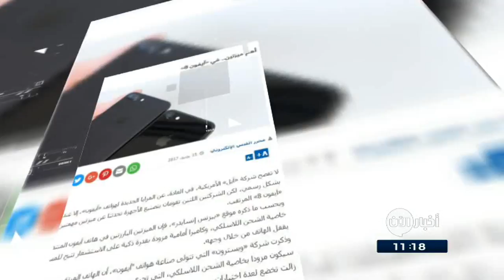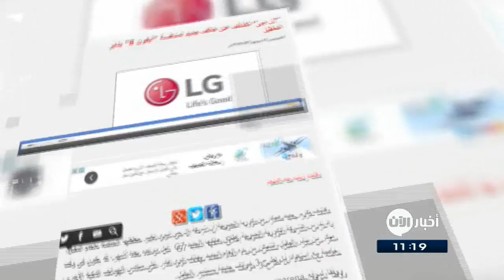16-06-2017 |هاتفان جديدان من لينوفو لذوي الدخل المحدود .. وعناوين أخرى في جولة الصحافة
الغد الاردنية
فيسبوك تدعم إضافة صور GIF في التعليقات

أعلنت فيسبوك عن دعم إضافة الصور المتحركة بصيغة GIF إلى التعليقات على شبكتها الاجتماعية، وذلك احتفالًا بمرور 30 عامًا على ابتكار هذه الصيغة من الصور.
ولما كانت صور GIF متاحة بالفعل على تطبيق التراسل مسنجر التابع لفيس بوك، قالت الشركة إن مستخدمي التطبيق أرسلوا نحو 13 مليار صورة GIF في العام الماضي، أو ما يُقدّر بنحو 25,000 صورة كل دقيقة.

النهار اللبنانية
هاتفان جديدان من لينوفو لذوي الدخل المحدود

كشفت شركة لينوفو عن هاتفيها الجديدين اللذين ينتميان إلى فئة الهواتف المنخفضة ويستهدفان المستهلكين من ذوي الدخل المحدود هما Moto E4 و Moto E4 Plus.
الهاتفان يعملان بنظام التشغيل أندرويد نوغا من غوغل ويتميزان بخصائص جيدة بالنسبة لدقة الكاميرا وحجم الذاكرة وشحن البطارية
وستطرح لينوفو Moto E4 بسعر يبدأ من 130 دولاراً أميركياً، في حين سوف تطرح Moto E4 Plus بسعر يبدأ 180 دولاراً.

الامارات اليوم
برنامج خبيث قادر على قطع شبكات الكهرباء

كشفت شركتان متخصصتان في أمن الإنترنت عن برنامج خبيث معقد قادر على قطع الكهرباء من خلال إصدار أوامر لأجهزة الكمبيوتر بإغلاق محولات الطاقة الكهربائية.

البرنامج الخبيث قادر على التسبب في انقطاعات للكهرباء تصل إلى بضعة أيام في أجزاء من الشبكات على مستوى البلاد ولكنه ليس قويا بما يكفي لتعطيل شبكة الكهرباء في دولة بأكملها.

القبس الكويتية
أهم ميزتين.. في آيفون 8

لا تفصح شركة آبل الأمريكية، في العادة، عن المزايا الجديدة لهواتف آيفون، إلا عند طرحها بشكل رسمي، لكن الشركتين اللتين تقومان بتصنيع الأجهزة تحدثتا عن ميزتين مهمتين في هاتف آيفون 8 المرتقب.
وبحسب ما ذكره موقع "بيزنس إنسايدر"، فإن الميزتين البارزتين في هاتف آيفون المنتظر تكمنان في خاصية الشحن اللاسلكي، وكاميرا أمامية مزودة بقدرة ذكية على الاستشعار تتيح للمستخدم أن يقفل الهاتف من خلال وجهه.

"إل جي" تكشف عن هاتف جديد لمنافسة "آيفون 8" يناير المقبل

كشفت تقارير جديدة ان شركة "إل جي" الكورية الجنوبية  تنوي تغيير خططها الخاصة بالعام المقبل.

تفيد التقارير، بان الشركة وتدرس إطلاق هاتفها الجديد G7  قبل موعده بعدة أشهر لتتمكن من بدء العام الجديد بهاتف قوي قادر على منافس الهواتف الذكية الأخرى، خاصة مع استعداد أبل لطرح 3 هواتف جديدة بسبتمبر المقبل.